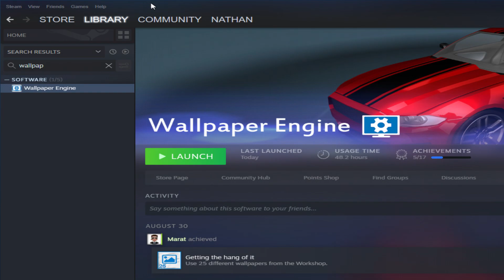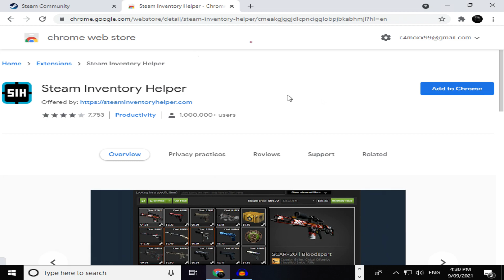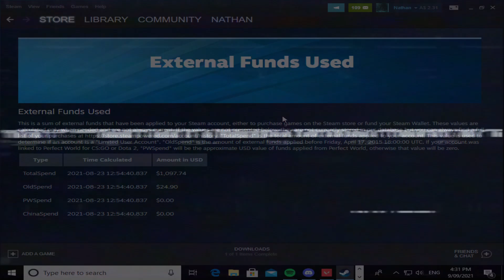How to See How Much Money You've Spent on Steam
Chrome Extension to see market transactions included:
Consider Subbing?